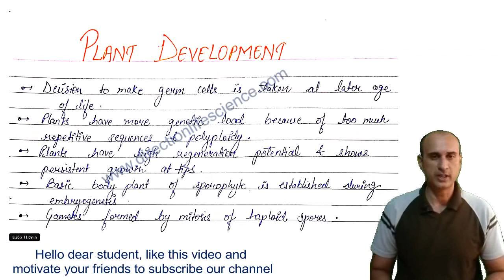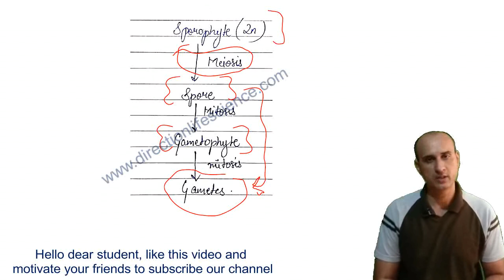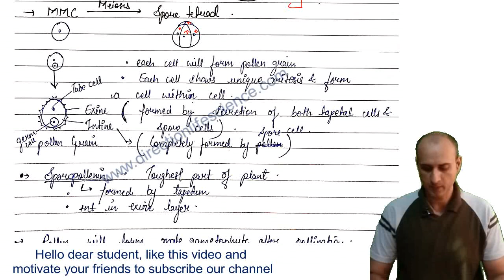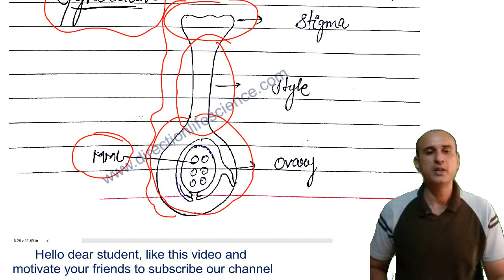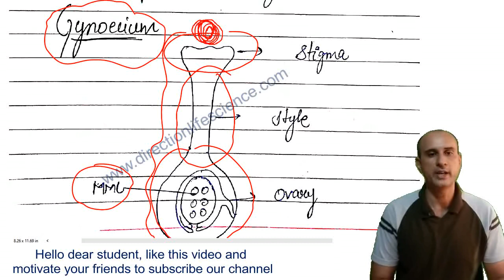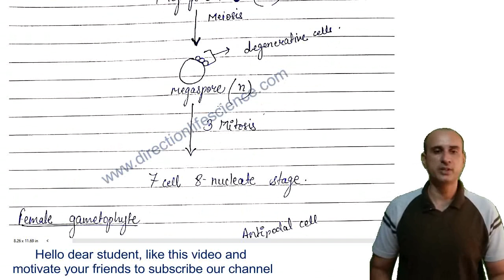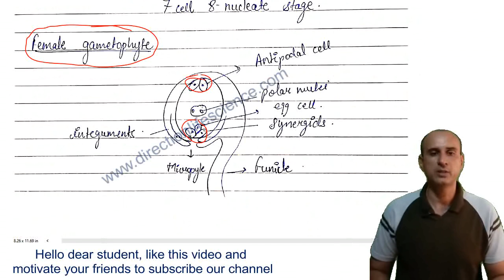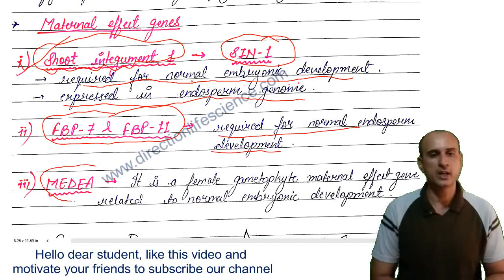CSIR NET । SET । Plant development 1😱😊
Links below for more lectures..